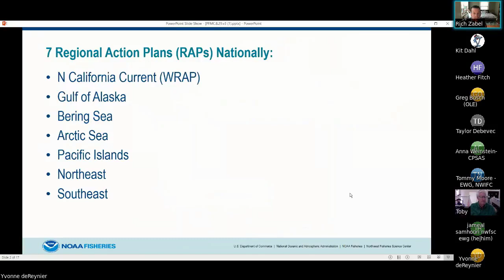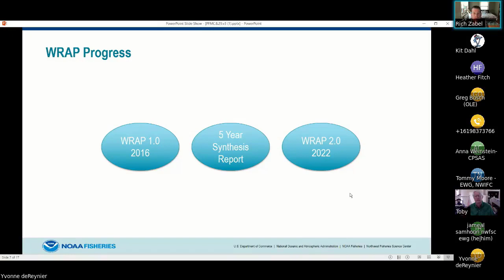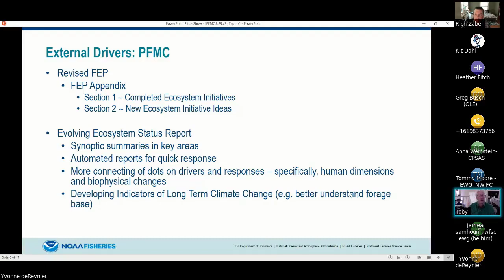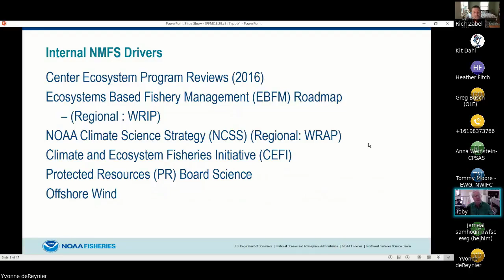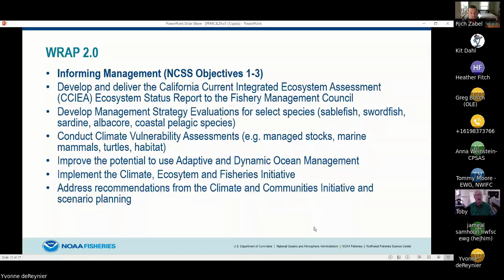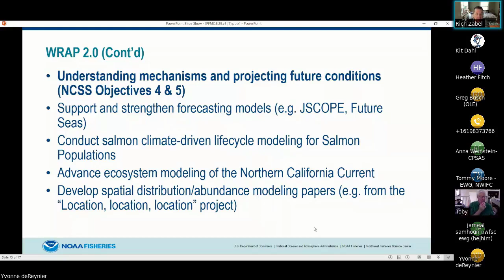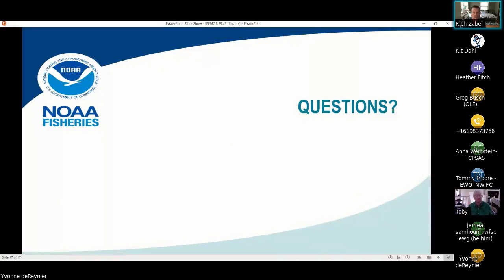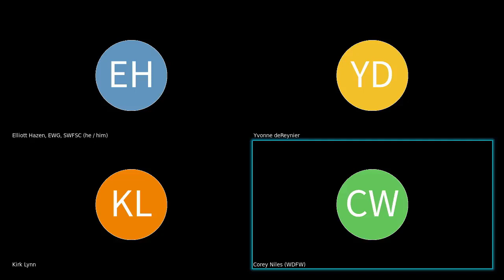Presentation on Western Regional Action Plan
Presented by: Drs. Toby Garfield and Rich Zabel, NMFS.